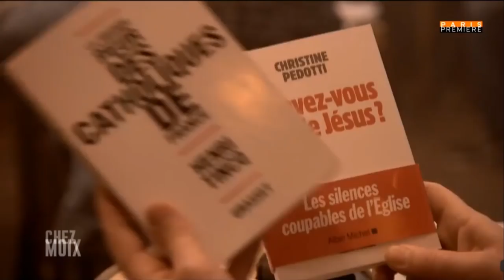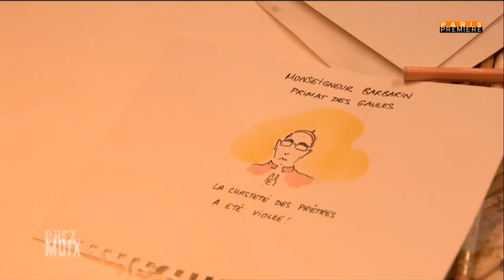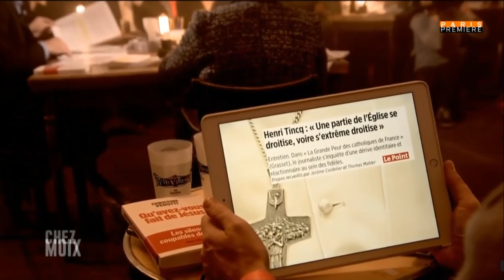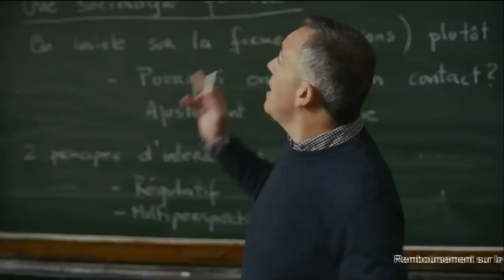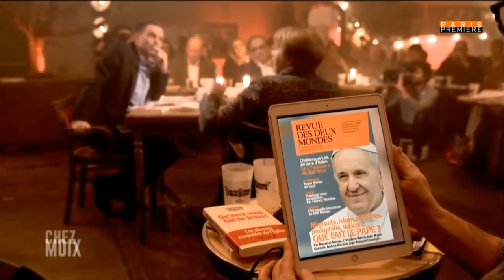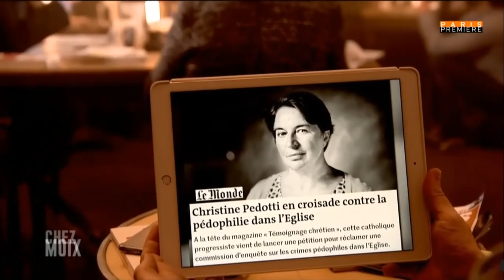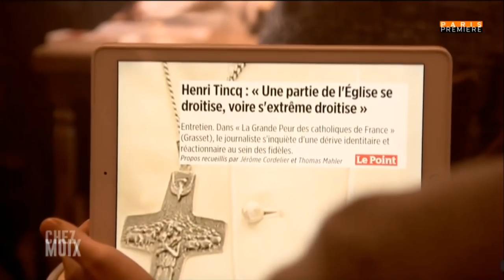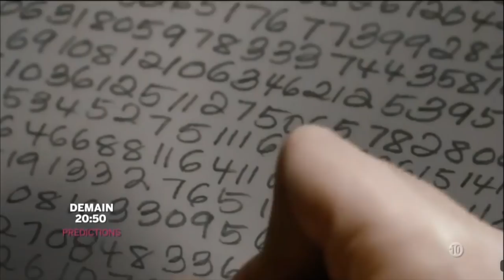Chez Moix 16 Janvier 2019 COMPLET